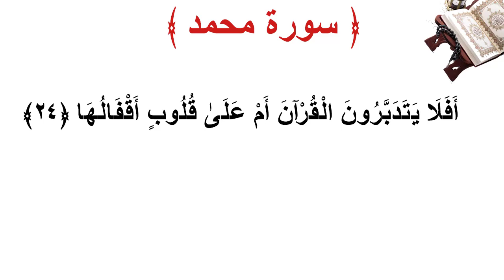سورة محمد الأية 24